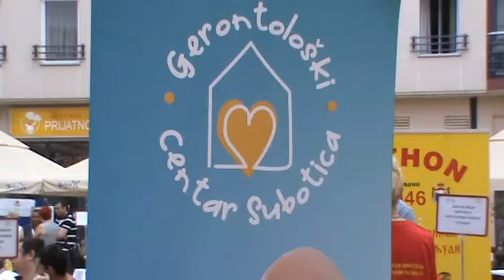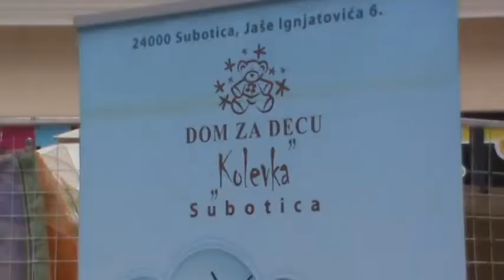Subotica Sajam socijalne zastite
super-info.rs

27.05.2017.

Sajam socijalne zaštite

Ministar za rad, zapošljavanje, boračka i socijalna pitanja, Aleksandar Vulin otvorio je u Atriumu hotela „Galleria“ Sajam socijalne zaštite.

Nakon Novog Sada i Niša, Sajam socijalne zaštite je i u Subotici okupio institucije i ustanove socijalne zaštite, kao i predstavnike civilnog sektora, građanskog aktivizma i volonterere u oblasti socijalne zaštite, a organizovali su ga Ministarstvo za rad, zapošljavanje, boračka i socijalna pitanja i Pokrajinski sekretarijat za socijalnu politiku, demografiju i ravnopravnost polova.

- Suština svakog društva, merilo njegove uspešnosti je razvoj socijalne zaštite. Ako je socijalna zaštita u jednom društvu razvijena, to društvo je razvijeno. Ovo je način da pokažemo šta smo sve uradili i koje sve usluge stoje pred našim korisnicima. Jedan od problema u korišćenju mera socijalne zaštite je nepoznavanje sistema socijalne zaštite. Ljudi ne znaju na šta sve imaju pravo, ni kako oni mogu da se angažuju i pomognu drugima. Socijalna zaštita nije jednosmerna ulica, u kojoj vi očekujete pomoć. Usluge socijalne zaštite su dvosmerna ulica, u kojoj i vi možete da pomognete, gde možete da se volonterski angažujete i budete uz one kojima je pomoć zaista potrebna. Politika Vlade Aleksandra Vučića je da nema smanjivanja u davanjima za socijalnu zaštitu i nijedno pravo nije i neće biti umanjeno. U narednim zakonskim rešenjima očekujemo da će neka prava biti čak i proširena, ali ne u smislu da je to neko bezobalno davanje, već zadovoljavanje konkretnih potreba, ali zahvaljujući tome što bolje radimo i imamo više novca, više štedimo i samim tim možemo da ga damo u socijalnu zaštitu. Svaki ekonomski oporavak će se na prvom mestu osetiti kod penzionera, a onda i u socijalnoj zaštiti, rekao je u izjavi za medije ministar Aleksandar Vulin.

Svoje delatnosti danas su predstavile institucije, ustanove i udruženja iz Subotice, Bačke Topole, Kikinde, Novog Pazara, a naredni Sajam socijalne zaštite će biti održan u Kragujevcu.

Pored sajamskog predstavljanja koje je okupilo oko 60 organizacija iz oblasti socijalne zaštite, održan je i stručni skup na temu razvoja socijalne zaštite.